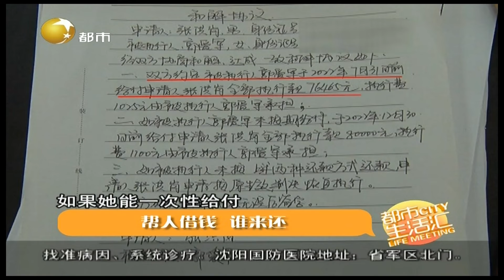辽宁沈阳：女子帮人借钱不还，判决下发仍未执行